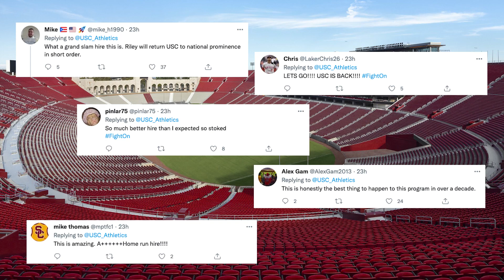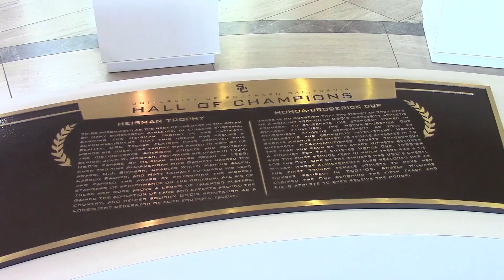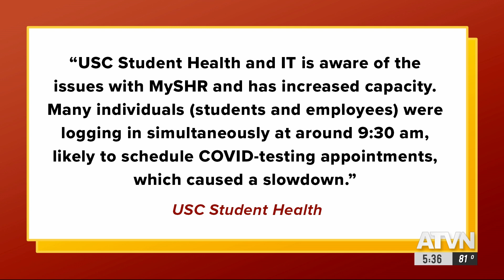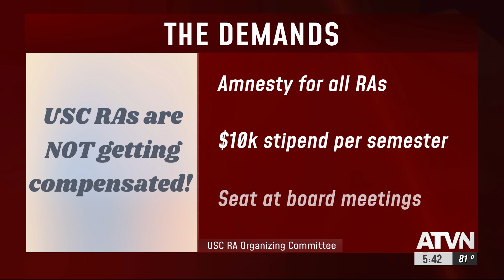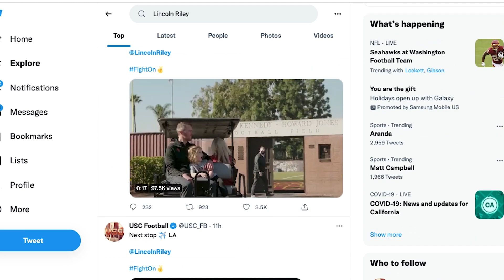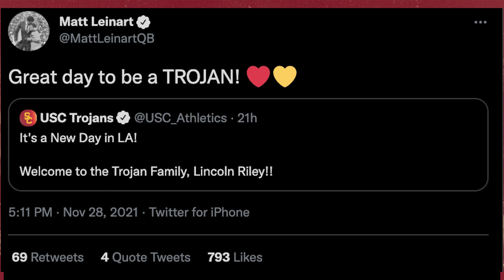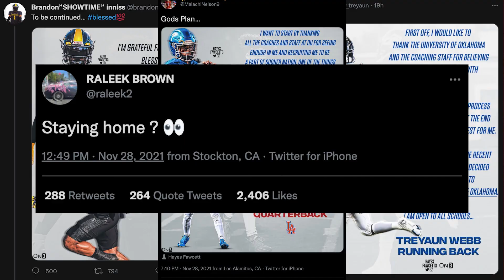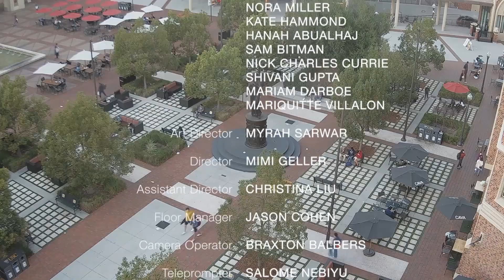Fans react to Lincoln Riley becoming USC’s new head football coach | ATVN Monday November 29th, 2021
Lincoln Riley talks at a press conference about becoming the new head football coach, International students worry about how the new US travel restrictions for the omicron variant will affect them, and USC RAs talk about why they are striking Friday.

Credits:
Executive Producer: Alexis Gebhardt
Producers: Amy Altman, Olivia Corish
Sports Director: Nathan Ackerman

Anchors:
Brett Chody
Michael Tseng
Emily Bonilla
Matthew Andrad
Marco Ramirez
Julia McGowan

Reporters:
Nathan Hyun
Lupe Llerenas

Multimedia Journalists:
Ngai Yeung
Taylor Mills
Lara Prakash
Shreya Ranganath
Kennedy Zak
Seeran Ajemian
Tess Patton
Samuel Reno
Caitlin Calfo
Nia Mitchell
Hanah Abualhaj
Sam Bitman
Nick Charles Currie

Control Room:
Director: Mimi Geller
Assistant Director: Lyme Cho
Floor Manager: Jason Cohen
Camera Operator: Braxton Balbers
Teleprompter: Salome Nebiyu